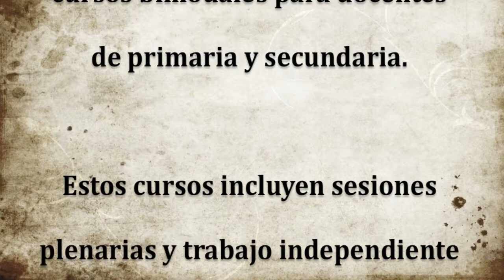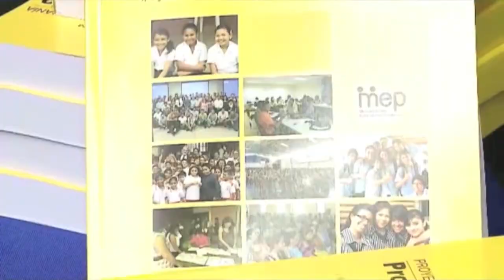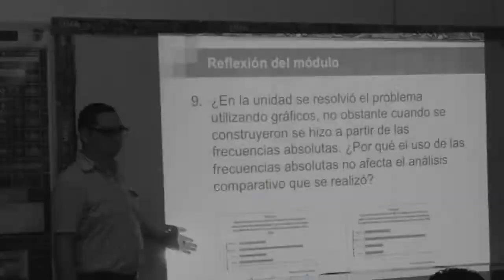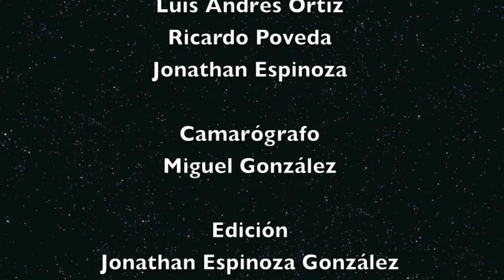Video de cierre Curso Bimodal para docentes de secundaria, 2013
Entre 2011 y 2017 se elaboraron y ejecutaron cursos bimodales para docentes de primaria y secundaria en Costa Rica. Todo hecho a la medida del currículo nacional. Este video fue hecho para la clausura del curso para docentes de secundaria del 2013.